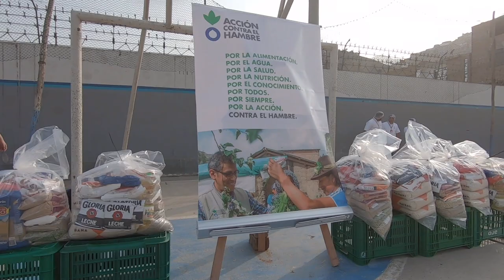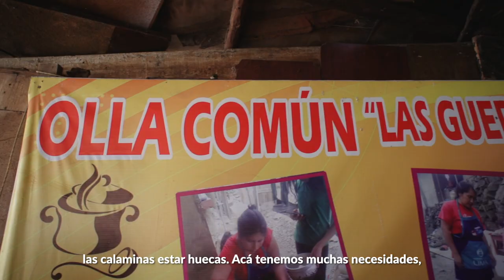Alianza con Nicequest: asistencia alimentaria en ollas y comedores comunes en Perú